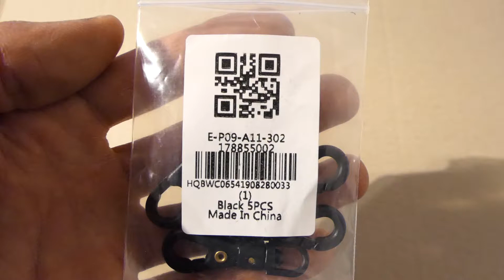GEARBEST - FURA 360 Degree Rotatable Rope Hook - 5PCS - Black 5PCS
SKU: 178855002